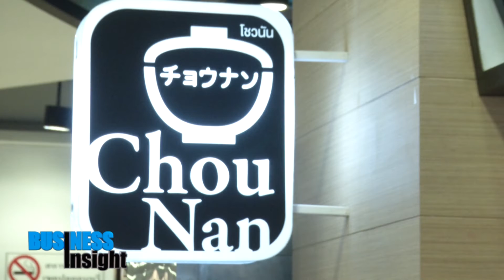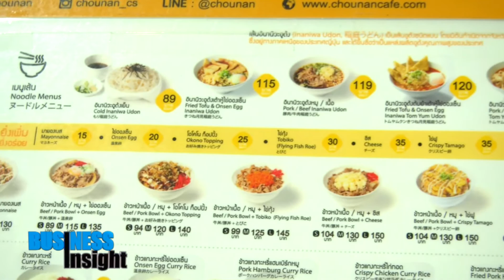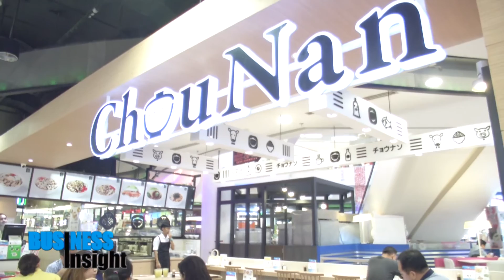Business Insight “ไขรหัส โชวนัน ร้านอาหารจานด่วนเงินล้าน” Ep.2 / 5 ก.ค. 59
ช่วง Business Insight วันนี้ ยังคงอยู่กับเรื่องราวของร้านอาหารจานด่วนเงินล้าน สัญชาติไทย ที่ไม่เคยหยุดพัฒนา เพื่อมุ่งหวังจะก้าวสู่การเป็น National Brand นำพาธุรกิจออกไปสร้างตลาดในต่างประเทศ เทียบชั้นกับแบรนด์ระดับโลก ไปติดตามรายละเอียดพร้อมกันคะ